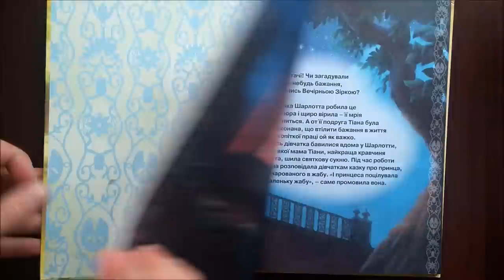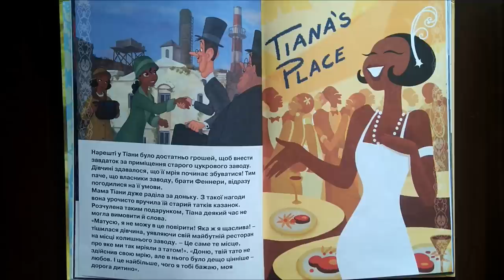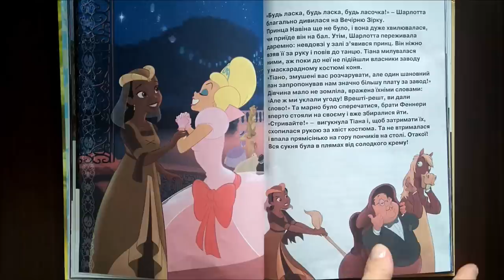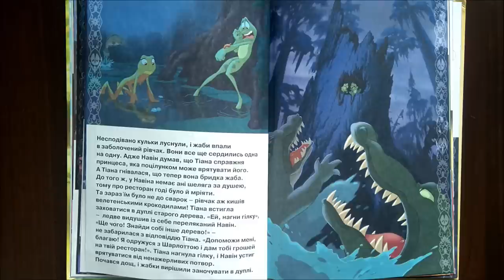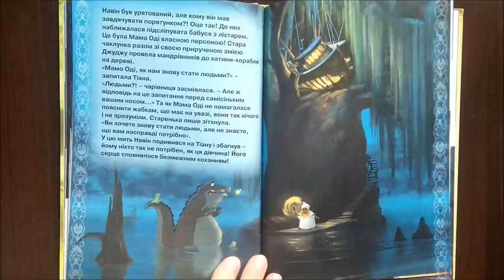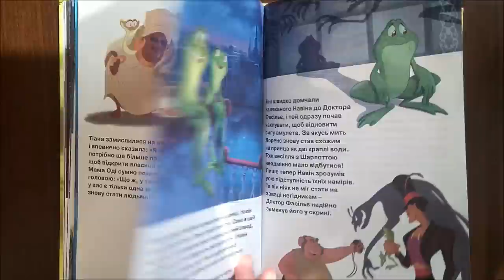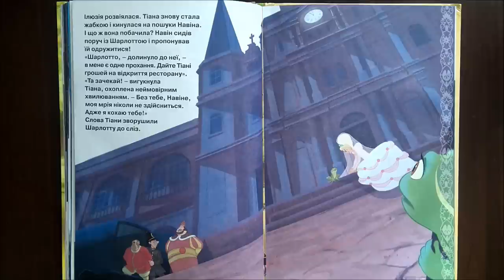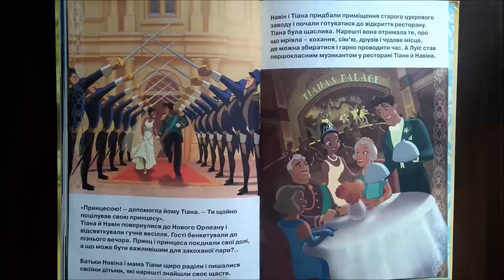ПРИНЦЕСА і ЖАБА - слухати українською мовою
"Ой! - голосно скрикнула Тіана. - Жаба говорить!" Та насправді це був принц Навін, якого зачарував злий Доктор Фасільє.
Чари міг розвіяти лише поцілунок принцеси. Тіана, сподіваючись на винагороду, вирішила допомогти... Тож, ЦЬОМ! ФЕ! Але чому він і досі жаба?  Лишенько! Тіана теж стала жабою!..